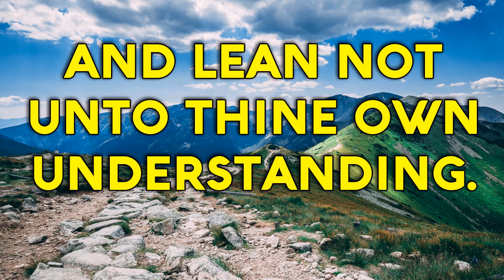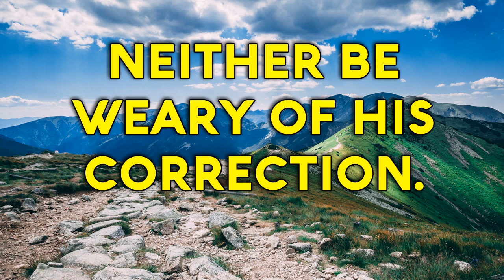Proverbs 3 Song "Trust in the LORD" (Christian Music with Lyrics)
Trust in the LORD with all thine heart;
And lean not unto thine own understanding.
† In all thy ways acknowledge Him,
And He shall direct thy paths.
Be not wise in thine own eyes:
Fear the LORD, and depart from evil. ý†
My son despise not the chastening of the LORD;
Neither be weary of His correction.